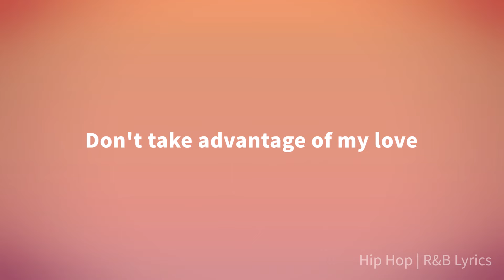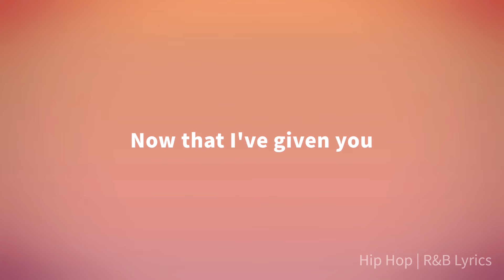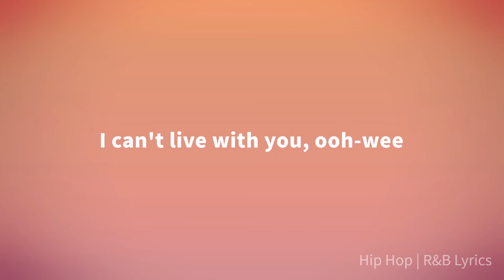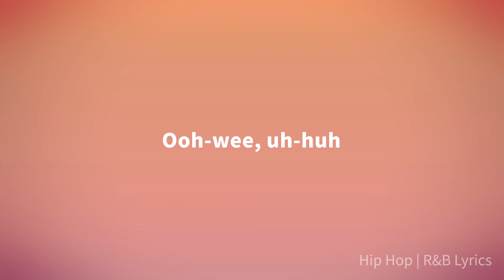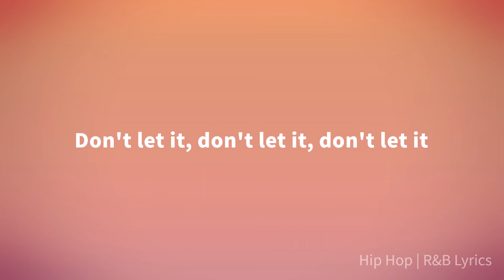Jean Carn - Don't Let It Go To Your Head (12" Version) [Lyrics]